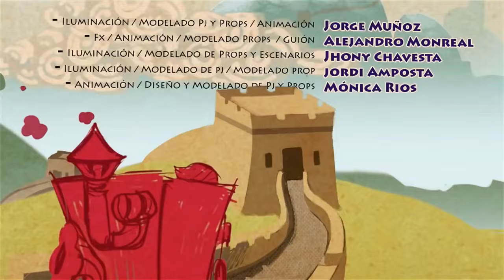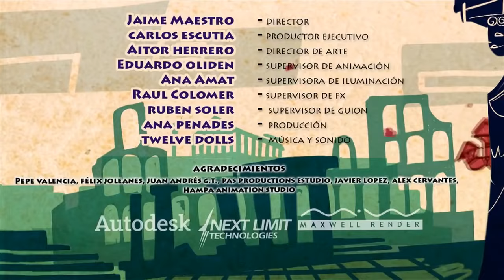El Vendedor de Humo Cortos de Pixar Animados